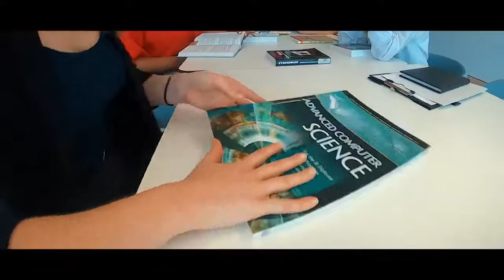University of Economics and Human Sciences in Warsaw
The University of Economics and Human Sciences in Warsaw is a place of new opportunities. At the modern campus, located in the center of Warsaw, we create a space for students to boost creativity, develop a successful career and carry out a variety of projects. For over 20 years, as one of the leading universities in Poland, we have been conducting extensive academic research in the fields of human, social, and economic sciences. We stand out because of our openness to the student’s needs and initiatives, commitment to their development, and a modern approach to education.